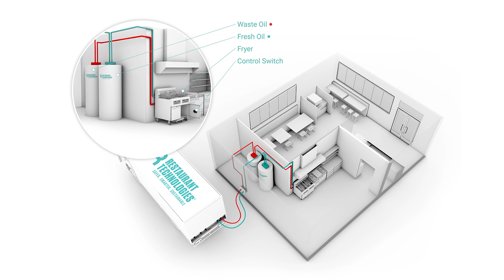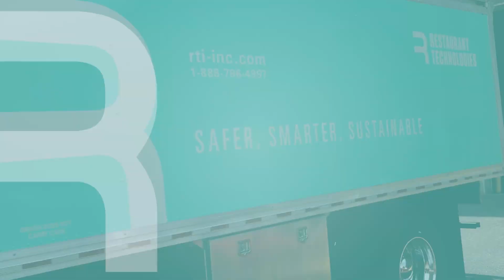From French Fries to Fuel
Turning used cooking oil into low carbon fuel. When kitchens are done with their cooking oil, we deliver fresh oil and take the used oil away. Our partners then turn the used oil into renewable or biodiesel fuel. Chevron Renewable Energy Group has been an important partner in this process over the years.